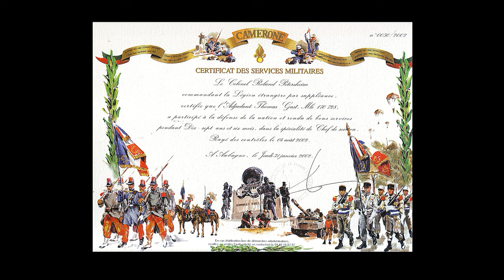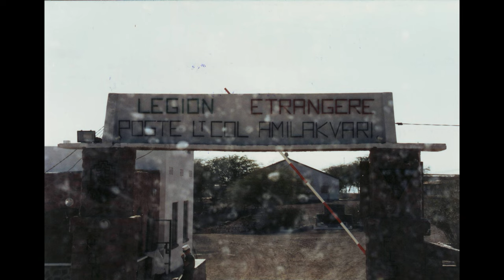Légion étrangère. Photos et Souvenirs. 1985 - 2002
La Légion étrangère est un mythe extrêmement vivant. Il se peut que ses missions aient changé dans les années et les décennies passées, mais la Légion est restée fidèle à elle-même. C'est toujours le même esprit qui règne dans la Légion et qui fait d’elle une troupe tout à fait particulière. Thomas Gast a humé cet esprit. Il a fait partie de la Légion étrangère pendant 17 ans, de 1985 à 2002. Ici il nous raconte son histoire.